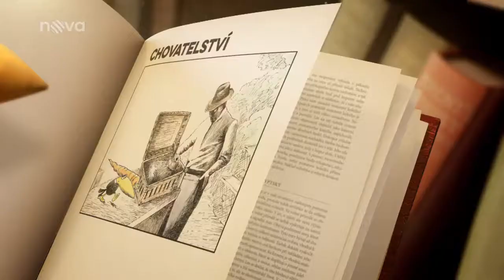Jak krmit kočku - 4. díl